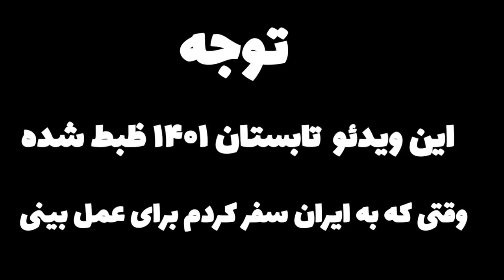تو ایران چه غذاهایی خوردم؟ ❌️سفر من به ایران🇮🇷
این ویدئو درباره سفر من به ایرانه و گوشه ای از غذاهایی که من تو ایران خوردم
دوستان و همراهان عزیز کانال برای حمایت از من لطفا کانال من رو Subscribe کنید این ویدیو رو لایک👍 و یادتون نره کامنت بزارید و نظرات و پیشنهاداتون رو برام بنویسید🙏🌷
سلام دوستان اسم من النا است و اهل کشور بلاروس هستم و به موسیقی ایرانی خیلی علاقه دارم  وهمچنین زبان فارسی را هم یاد گرفتم